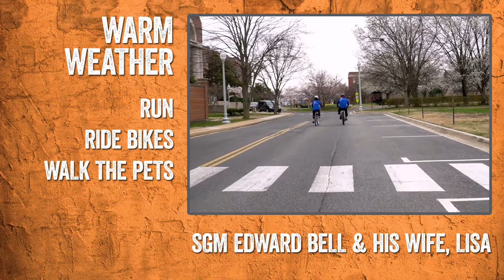BeFit Bells Fitness Tips 1